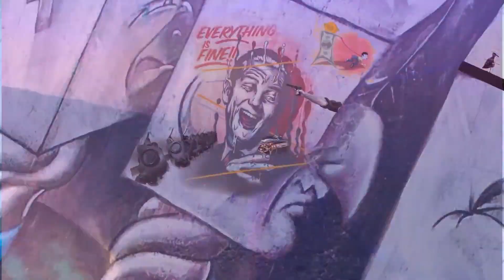Filthy Hippies - The Geneva Convention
Official video for 'The Geneva Convention' by Filthy Hippies. Edited by Andrew. Drown in the noise :D